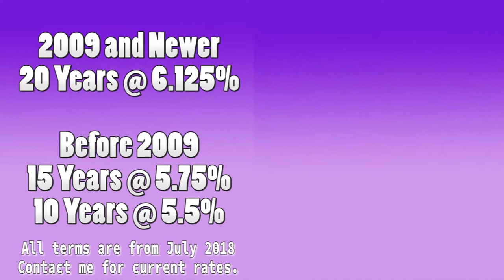Financing For Land Leased Manufactured Homes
Did you know we offer Bank Financing for land leased manufactured homes?